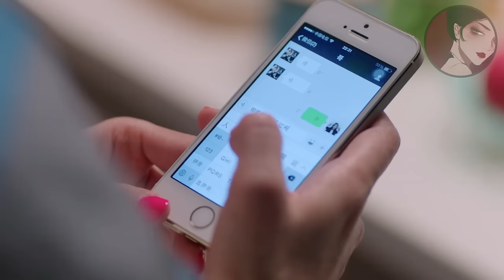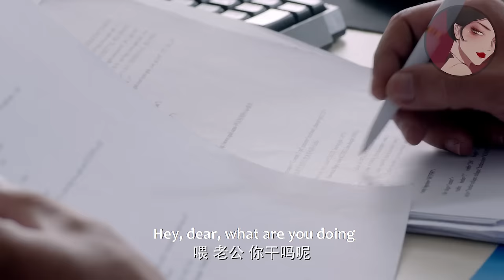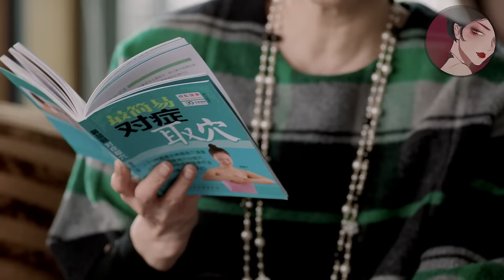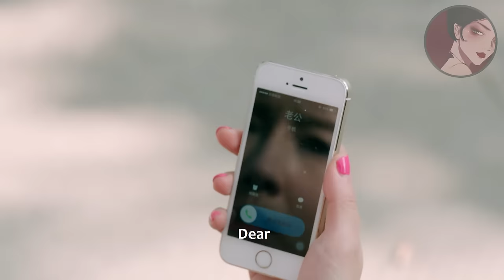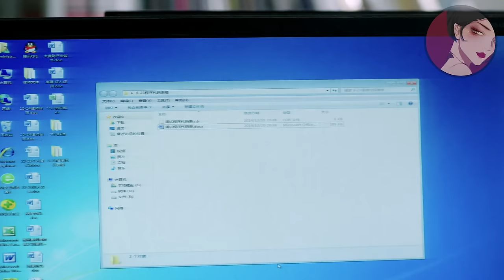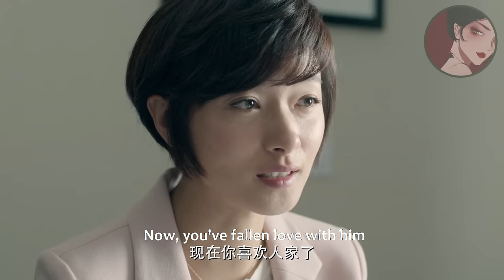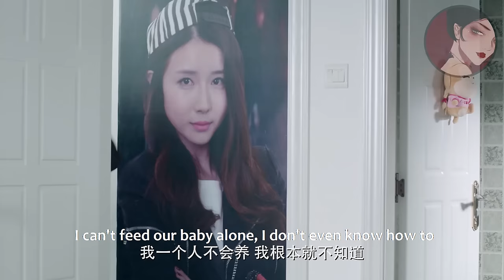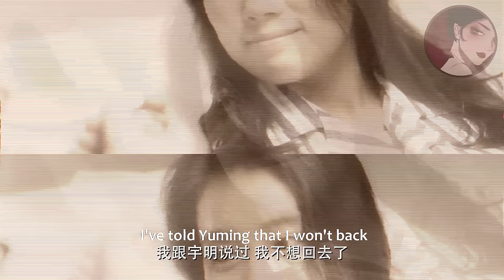【Full Movie】出軌丈夫拋棄窮酸妻子娶小三，豈料離婚後妻子搖身一變集團總裁，丈夫給她提鞋都不配！